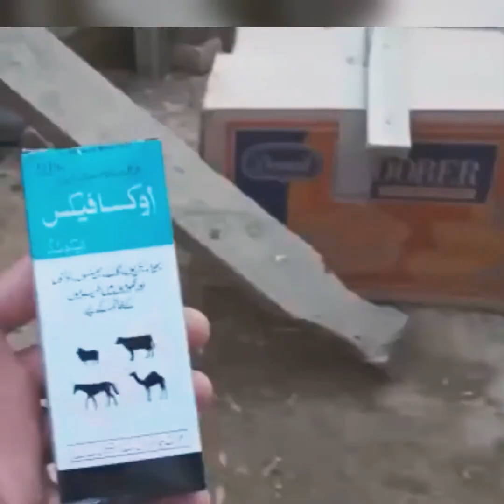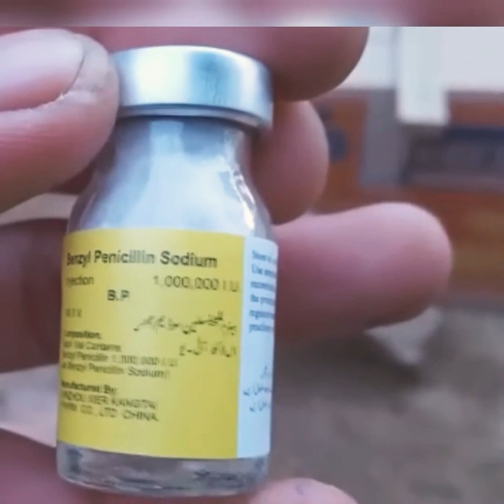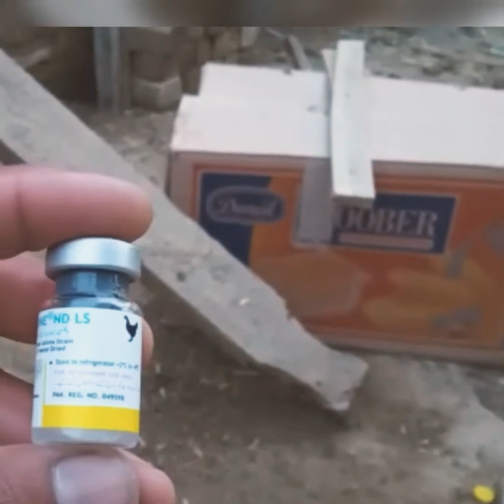vaccination method for aseel.